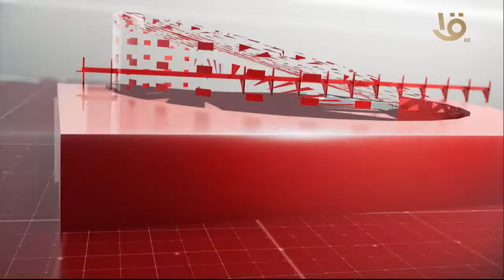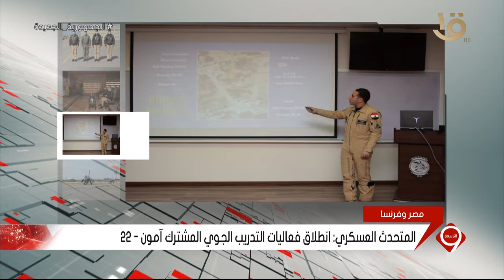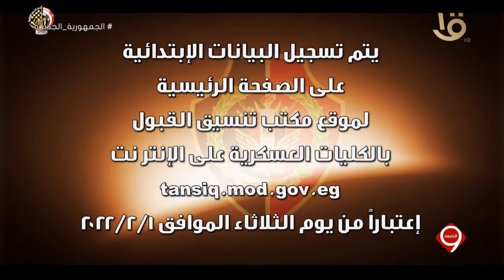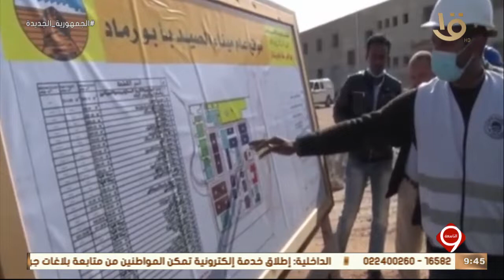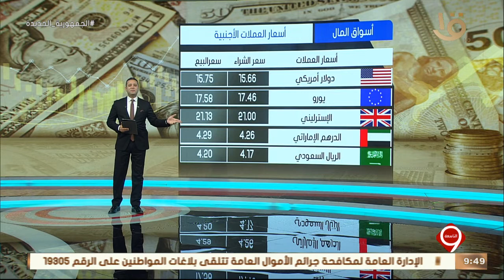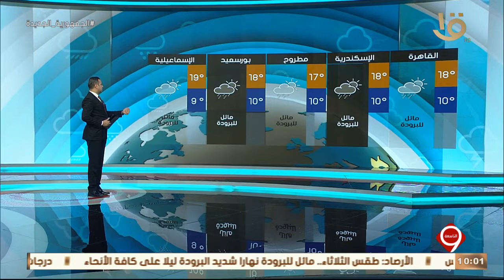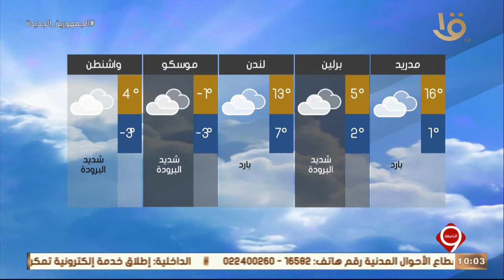نشرة التاسعة| أهم الأخبار السياسية والاقتصادية محليا وعالميا.. 31-1-2022